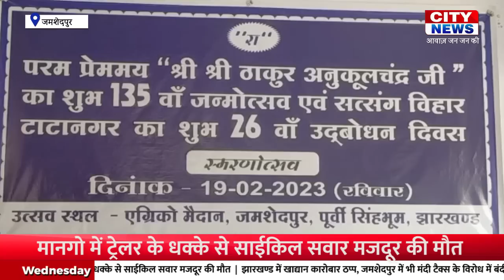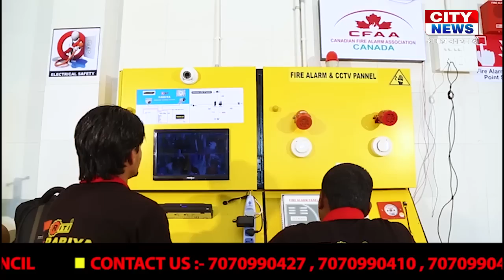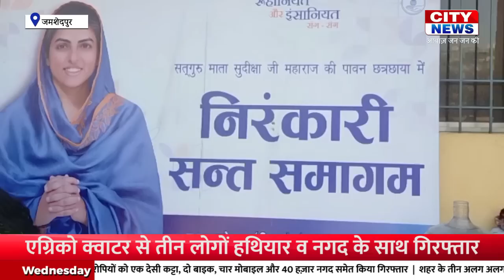CITY NEWS JSR 15 FEB 2023